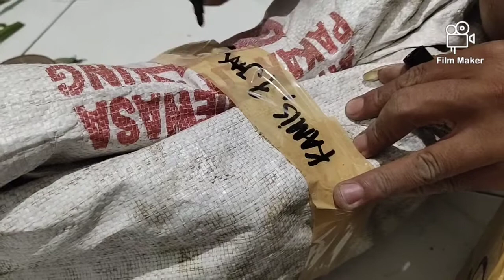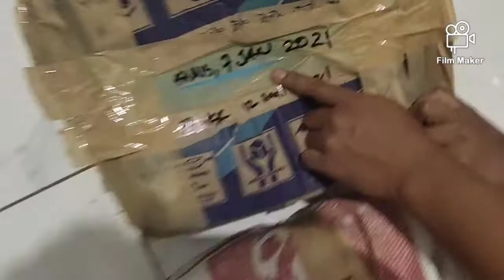cara mematangkan pisang dengan cepat dan alami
Tips membuat pisang cepat matang dan alami, tanpa menggunakan obat kimia untuk pemasakan pisang akan lebih bernilai ekonomis yang cukup tinggi

Biarkan pengkonsumsi pisang mendapatkan manfaat dari buah pisang yang kita tanam, jangan sampai karena ulah petani atau penjual pisang dengan melakukan proses pemasukanbuah pisang demi keuntungan semata menjadi penyakit bagi pengkonsumsi pisang. oleh karena itu jangan sekali-kali melakukan tindakan untuk pemasukan pisang dengan cara-cara aneh seperti penyiraman cairan yang dipercaya merubah kulit pisang agar kelihatan sudah mateng, penyemprotan zat pemasak buah, menggunakan karbit dan lain sebagainya. Sebagai petani pisang berkewajiban untuk menjaga kualitas pisang yang kita hasilkan.

cara mematangkan pisang
cara mematangkan buah pisang
pembayaran buah pisang
cara mematangkan buah pisang secara alami
pematangan pisang tanpa karbit